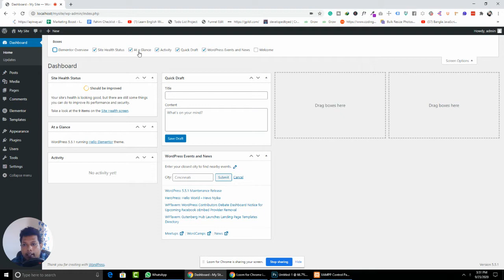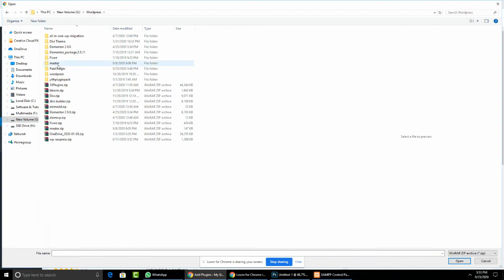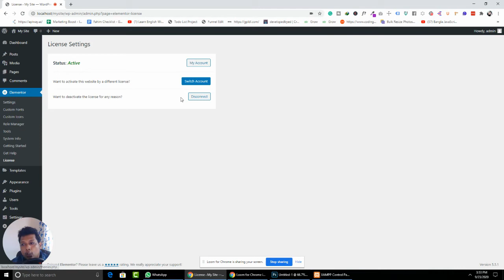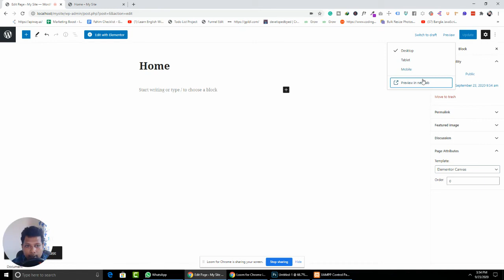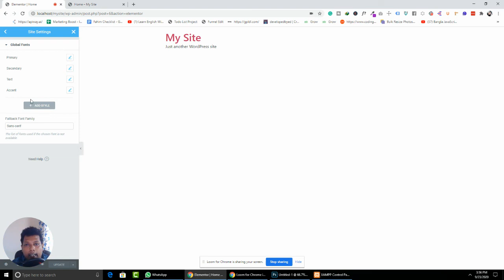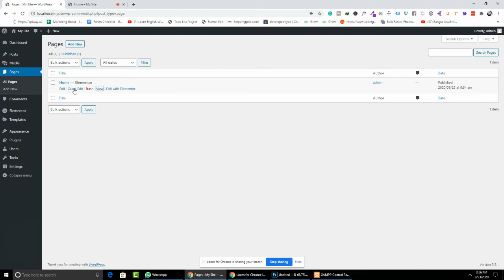Web design Bangla with elementor page builder, Part 6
এই টিউটোরিয়ালটিতে দেখানো হয়েছে কিভাবে এলিমেন্টর পেইড ভার্সন ইন্সটল করব, সাধারণত এলিমেন্টর পেইড ভার্সনের জন্য আপনাকে এলিমেন্টর কিনতে হবে এলিমেন্টর এর অফিশিয়াল সাইট থেকে।

এলিমেন্টর প্রো অফিশিয়াল সাইট এর লিঙ্ক আমি নিচে দিয়ে দিলাম।

 আপনাদের যদি কোন বিষয়ে মন্তব্য থাকলে অবশ্যই কমেন্ট বক্সে জানাবেন আমি শীঘ্রই আপনাদের মন্তব্যের উত্তর দিব।